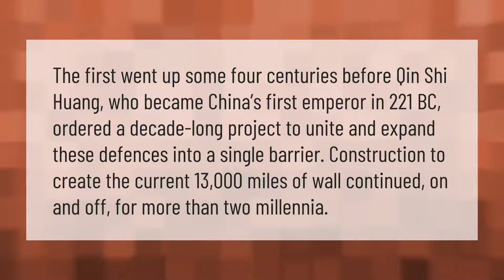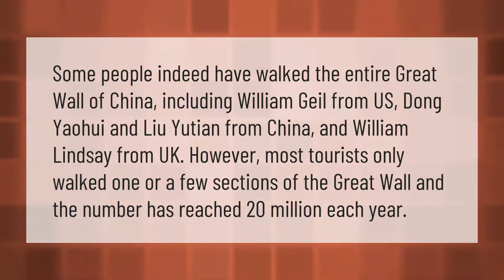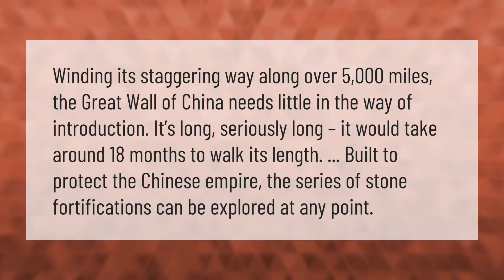How long is China's Great Wall and why was it built?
00:00 - How long is China's Great Wall and why was it built?
00:41 - How many died building Great Wall of China?
01:13 - Has anyone walked the Great Wall of China?
01:43 - Can you walk the entire Wall of China?

Laura S. Harris (2021, January 21.) How long is China's Great Wall and why was it built?
    AskAbout.video/articles/How-long-is-China-s-Great-Wall-and-why-was-it-built-213209